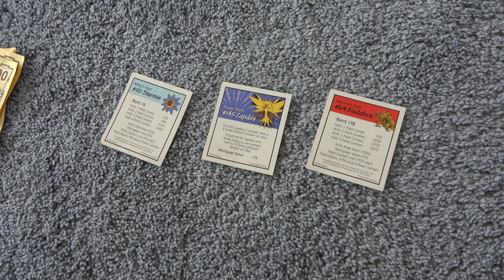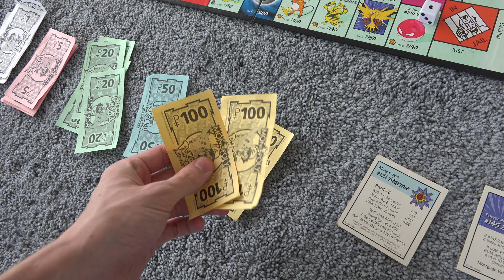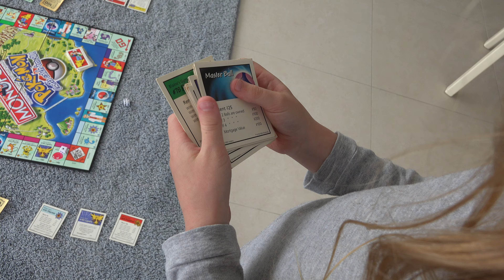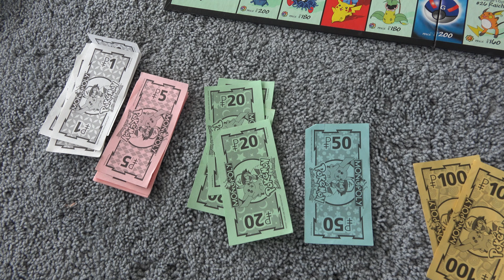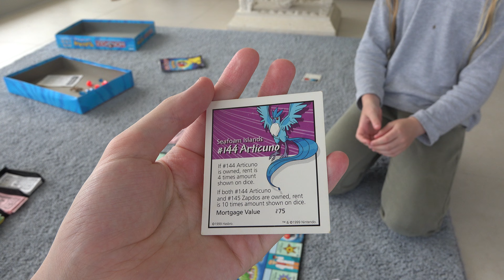OSFT VLog | November 27th 2016 - Playing Pokemon Monopoly with Jasmine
Jasmine is going through another Pokemon phase. Recently she went through her cupboard and noticed a Pokemon Monopoly game sitting on the shelf. It was a birthday present I recieved back when I was 8 years old in 2002. It's not in the best of condition but she had fun playing it with me.